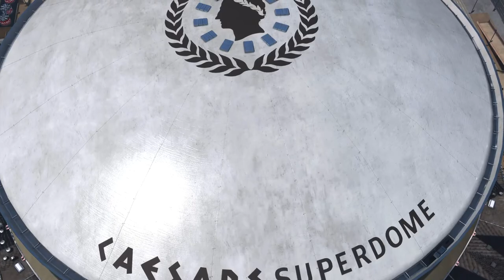Madden NFL 24 - Louis' Franchise League